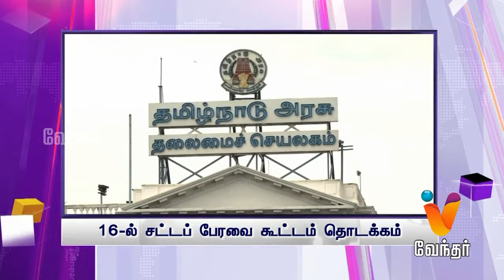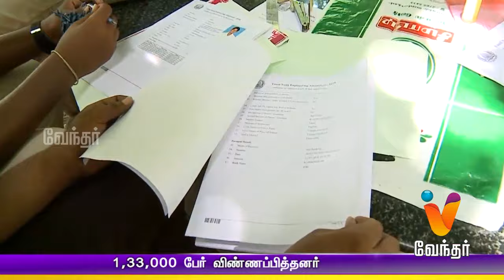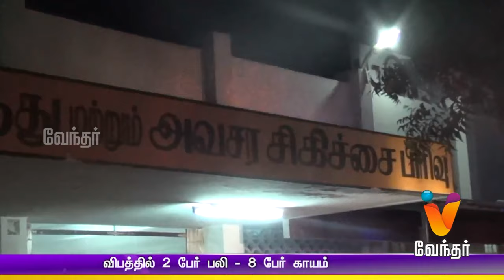Morning News 8.00 am | (05/06/2016)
Morning News. Watch the breaking news and latest updates in Politics, Social issue, Election, Sports, Business, etc. in News at 8.00am only on Vendhar News.